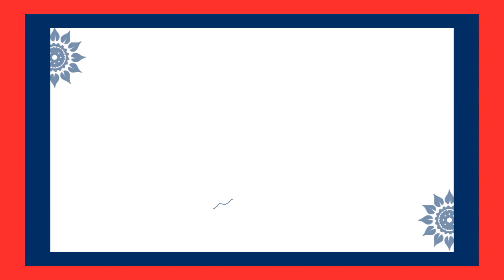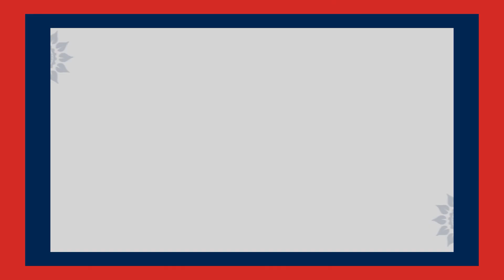See How Rain Water Came In To Temple Balkampet Ammavari Temple || Floods In Hyderabad News || ALTV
Welcome to Andhra Life Tv...